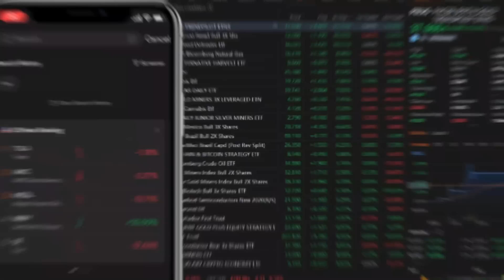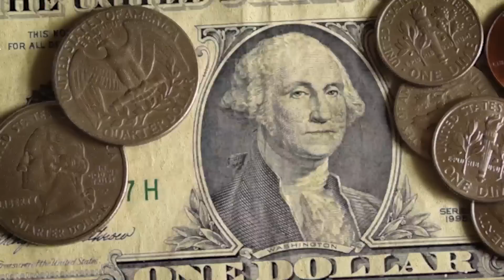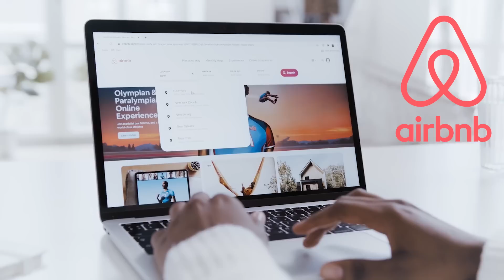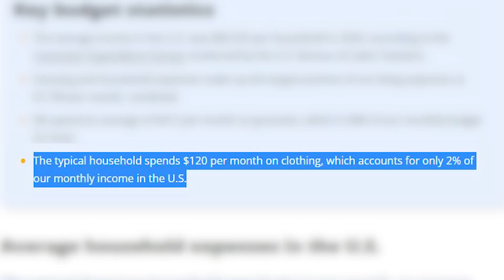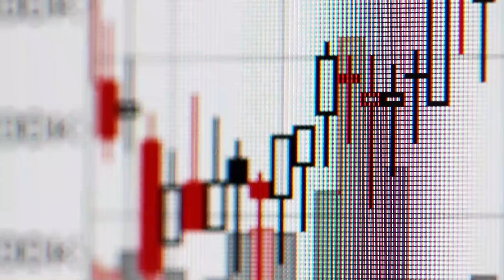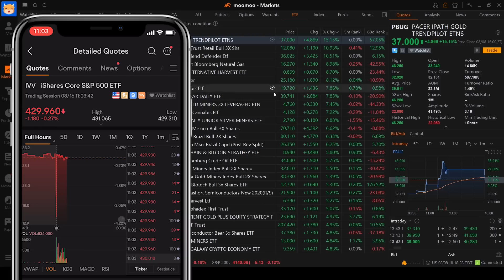La Mejor Forma de Ahorrar Dinero en 2023 (según la ciencia)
- Deposita $100 a tu cuenta y recibirás 10 acciones gratuitas
- Deposita $1,000  y recibirás hasta 20 acciones gratuitas

¡Estás perdiendo tu tiempo al ahorrar de la manera tradicional! Ahorrar dinero es una de las cosas más difíciles para la mayoría de las personas. Pero, la razón por qué nunca podemos ahorrar dinero es porque no usamos el método correcto. Pero ahora, gracias a las estadísticas y la ciencia, sabemos que método verdaderamente funciona. Así que, si una de tus metas es ahorrar dinero en este 2023, entonces tienes que ver este video.

INSTAGRAM: @latinosueco y @suecogus (personal)